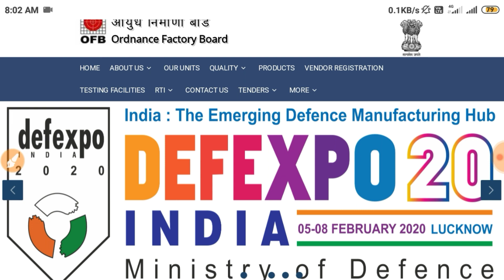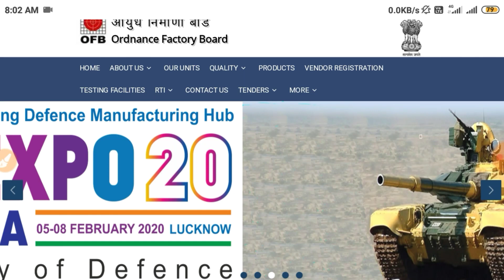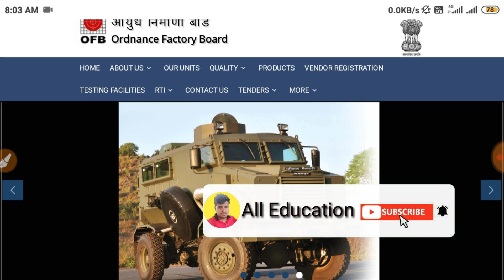Ordnance Factory apprentice 2020 salary कितना मिलेगा , Room भी मिलेगा खाना भी मिलेगा 2020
Hello friends,
Aap ka sawagat h all education me yaha pr Deliy job updated ,Admit card, Result se released video upload hota h .
Ordnance Factory apprentice 2020 salary kitna milega kya room Bhi Milega kya khana Bhi Milega full detail aisi video mein aapko mil jaega Ordnance Factory apprentice 2020